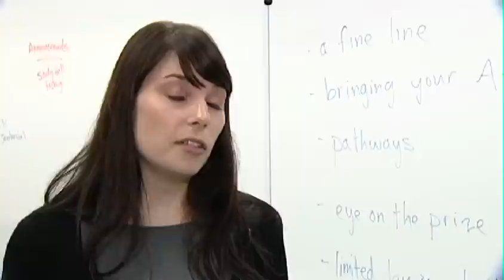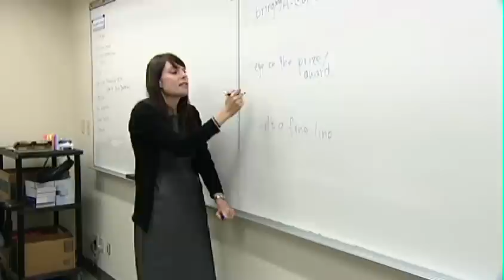Being an Immigrant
The language barrier can be overcome!